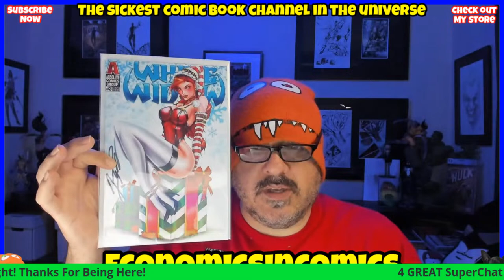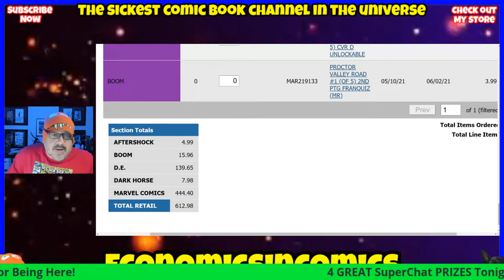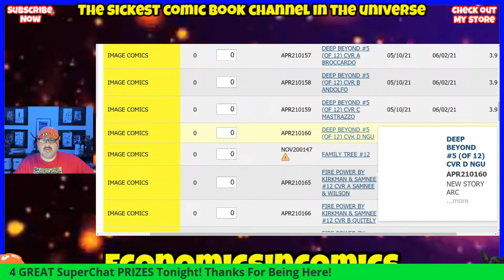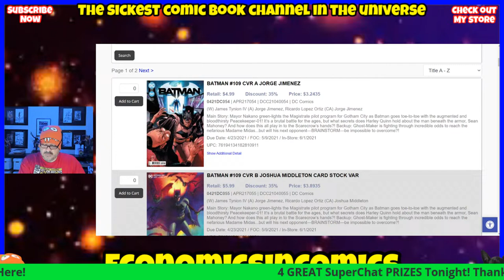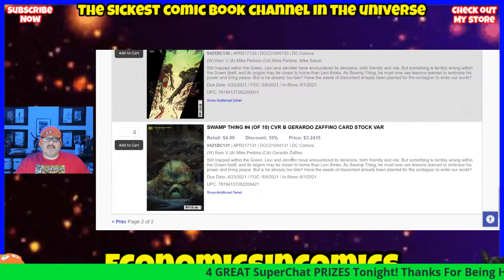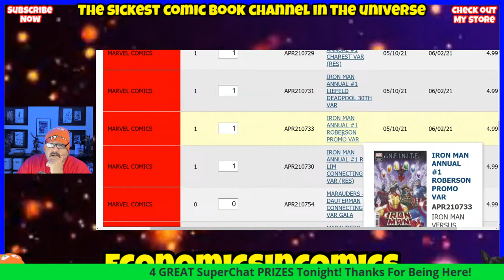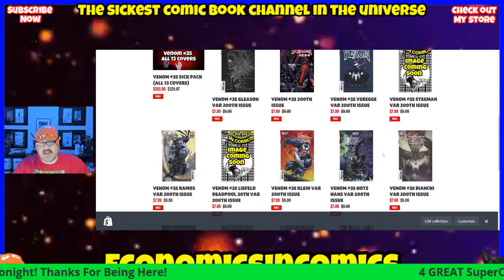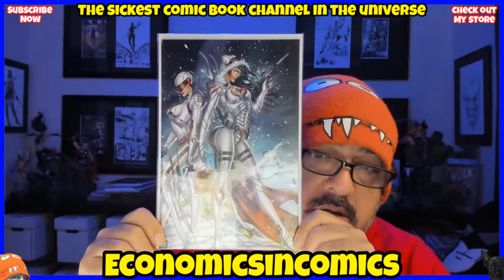The Sickest FOC On YouTube Final Order Cutoff Comics Sick As FOC Show Order By May 9th & 10th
You can NOW preorder some of these final order cutoff comics direct from my store and receive a discount at checkout.  Look for the special "PREORDER BUNDLE" section on my site!
A show needed by comic book lovers everywhere hosted by Mr. Sick himself.  I will tour Diamond Comic Book Distributors and Lunar's sites and preview every comic coming out.  You will have 2-3 days after show to call your local comic book store and place your order early, and they will be able to get you these comics NO QUESTIONS ASKED!  There is nothing better than the King of Speculation and Previews in 1 show.